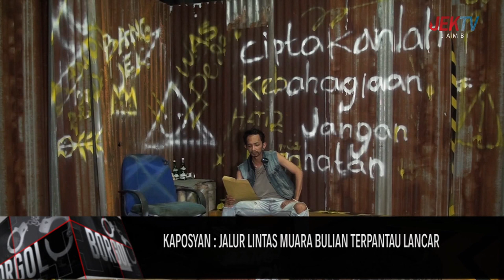KAPOSYAN JALUR LINTAS MUARA BULIAN TERPANTAU LANCAR